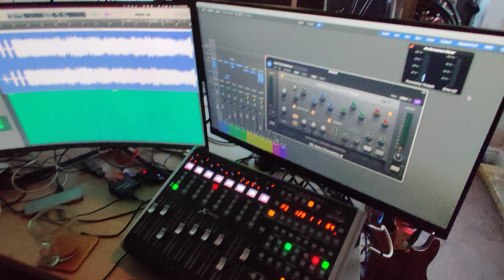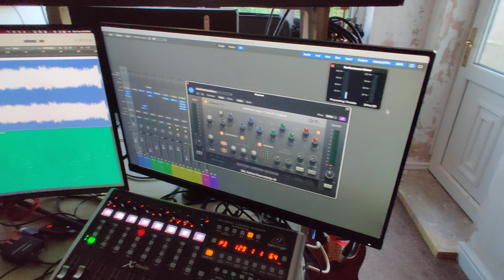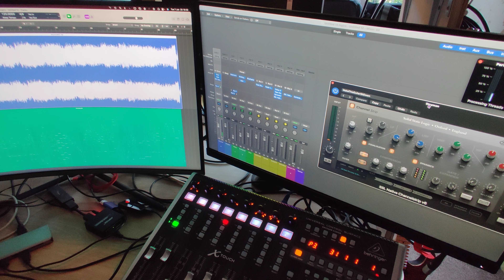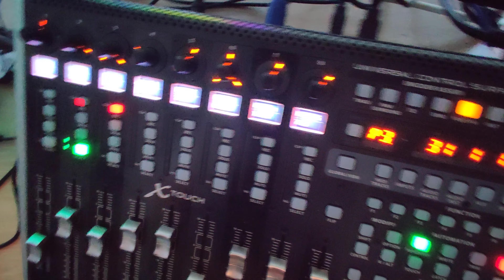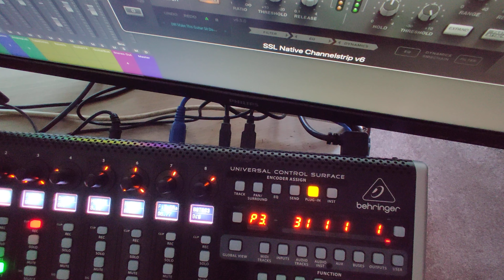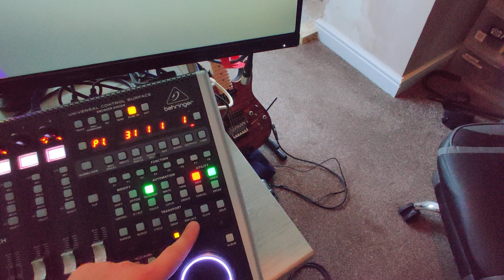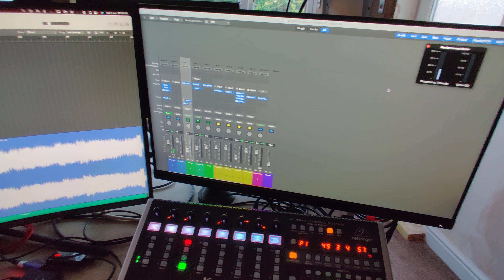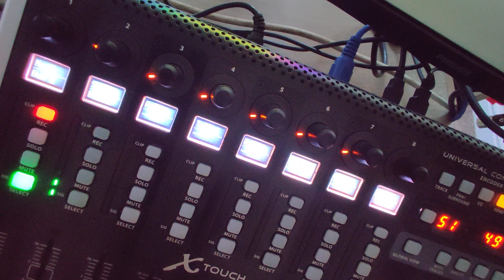Choosing and editing plugins and Instruments on X Touch in Logic